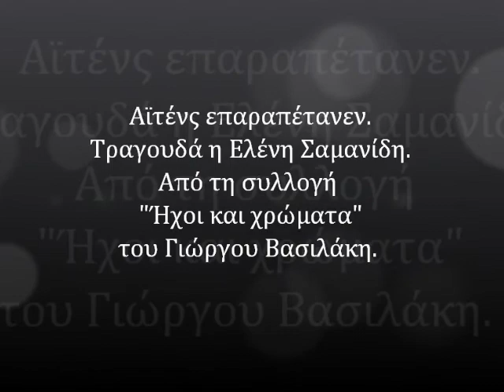Αϊτένς Επαραπέτανεν.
Από τη συλλογή «Ήχοι και Χρώματα» του Γιώργου Βασιλάκη.
Ακριτικό τραγούδι, αναφερόμενο προς τον άγνωστο στρατιώτη, που φύλαγε τα σύνορα του Βυζαντίου. Τικ από την περιοχή του Πόντου.
Υπάρχουν αρκετές μελωδίες, οι οποίες είναι αγαπητές στους Πόντιους. Ανάλογα με τον τρόπο που χορεύεται λαμβάνει και την ονομασία του.
Έτσι έχουμε Τικ μονό, Τικ διπλό, Τικ σο γόνατον, Τικ τρομαχτόν κ.α.
Τραγουδά η Ελένη Σαμανίδη.
Η Ελένη Σαμανίδη γεννήθηκε στη Σταυρούπολη της Ρωσίας και κατάγεται από μουσική οικογένεια. Από δεκατεσσάρων χρονών ασχολείται με την παραδοσιακή μουσική.
Το 2000 πήρε το Α' βραβείο στους πανελλαδικούς Μαθητικούς Αγώνες. Έχει συνεργαστεί
Με πολλούς καταξιωμένους πόντιους καλλιτέχνες. Επίσης, πήρε το Α' βραβείο στην τηλεοπτική μουσική εκπομπή «Να η ευκαιρία» το 2003.

Στη λύρα τη συνοδεύει ο αδελφός της, επίσης καταξιωμένος λυράρης, Οδυσσέας Σαμανίδης.